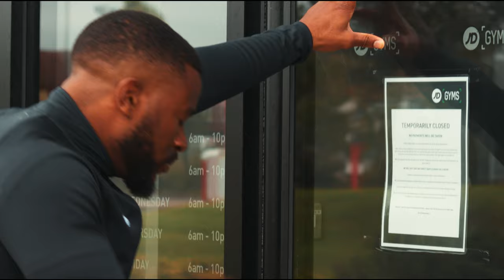"When I grow up" - A Fitness Motivation video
For more, please read below:

My most recent video production, a promo shoot for one of the UK's leaders in American football team wear & Merchandise, EP Sports

Want to learn Filmmaking?
Make sure you sign up for Early access to my course